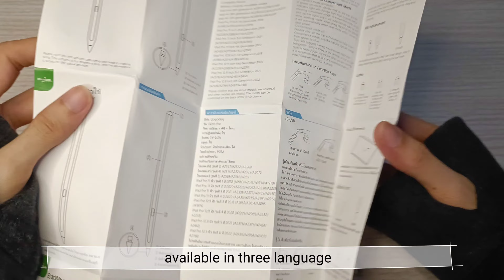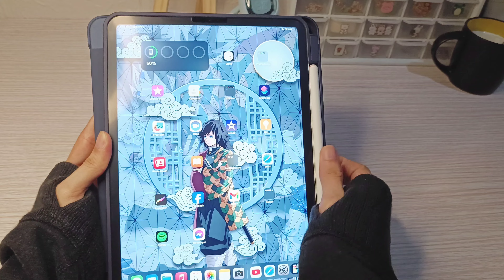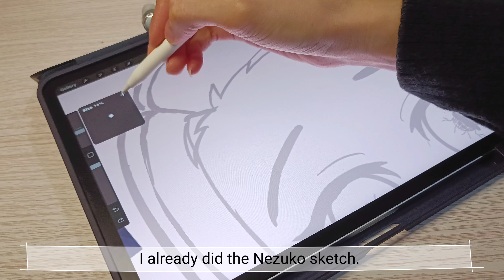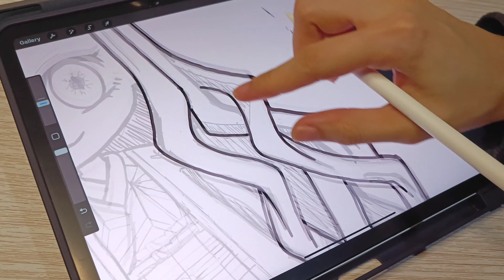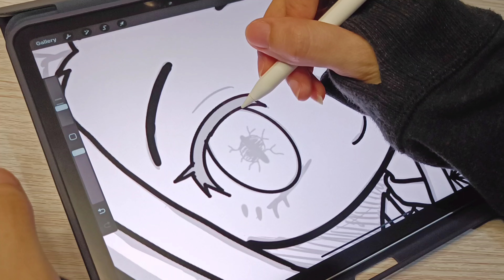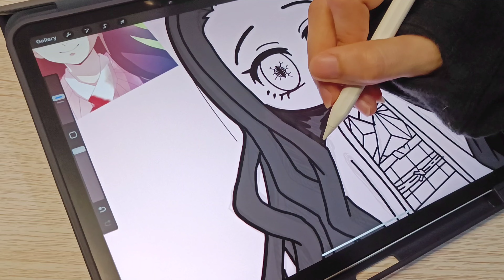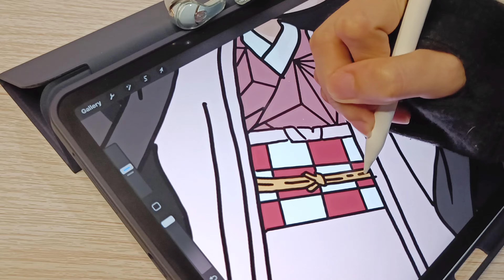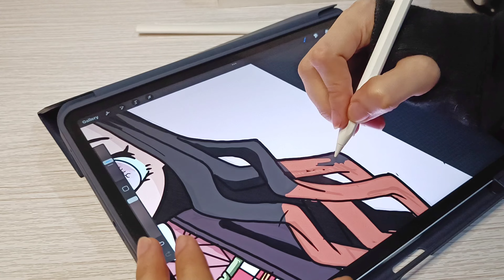Goojodoq Gen 13 Pro Stylus pen Review | Draw with me | Best alternative apple pencil for ipad!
Hello Friends
Today we will unbox and review my new Stylus pen I got from Goojodoq. New Goojodoq Gen 13 pro Stylus pen that charges wirelessly on your Ipad plus has a lot of features just like an apple pencil.

👉Use my code "GOOJ10301"
To get 6% or 80php on your first order.

1st-open shopee app
2nd-click "Me" below
3rd-click "My Voucher" at the right center
4th-under my voucher click "input code"

Chapter
Unboxing 0:00
Nezuko drawing 4:39

Third party stylus pen for your ipad.
Goojodoq stylus pen for ipad
Ipad stylus pen
Apple pencil best alternative stylus pen